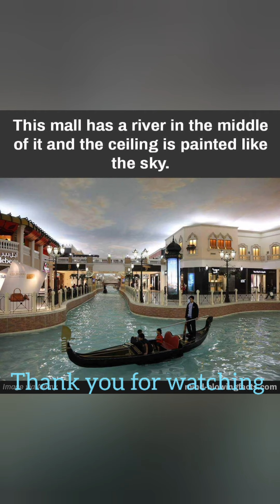River Inside The Mall @villagiomall Doha Qatar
This is one of my favorite mall in Qatar they have river or canal inside the mall with painted ceiling liked  sky or heaven,You can shop also all branded shop and accessories.